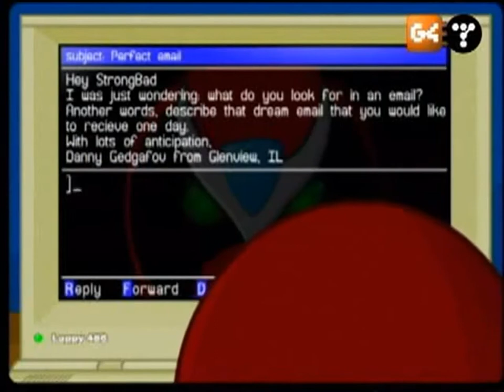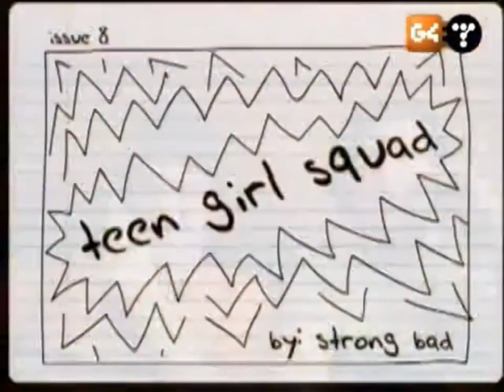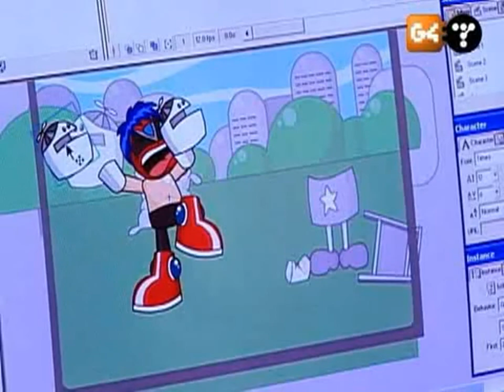G4: The Screen Savers - Mike and Matt Chapman